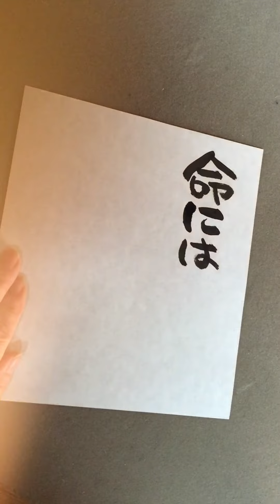ボブ マーリーの言葉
今日の一言はボブ　マーリー

Your life is worth much more than gold.

Bob Marley

「命には黄金なんて比べものにならないほど値打ちがあるんだよ」

当たり前のこととわかってるけど、普段は意識しない。

今朝、何度も凍ったメダカ鉢のメダカが覗くと「見て見て！生きてるよ！」と言ってるようで嬉しかった。

餌が欲しかっただけかもしれない。

でも私たちがぬくぬくと温かい部屋で暮らしている間、冬の厳しさに耐え生き抜いたんだね、
そう思うと偉いね！ちっちゃいのに！と思わず声をかけてしまった。

命は尊い。当たり前のことだけど。

大きな字で書く！
クセ字なんか気にしないで書く。

1日を気持ちよく始めるために書く。

紙いっぱいに大きく丁寧に
「好きな言葉」書けたらスゴク気持ちいい。

エネルギーの流れを大きくするよう
ちょっとだけ意識して書く。

「開運」ゑびす文字です。

見てくれた方が気持ちよく1日を始められたら嬉しいです。

今日の一言は、
気に入った方にはお譲りします。

開運 手書きツイート 名言 名言シリーズ cheerup kanji penmanship zen heart Sutra